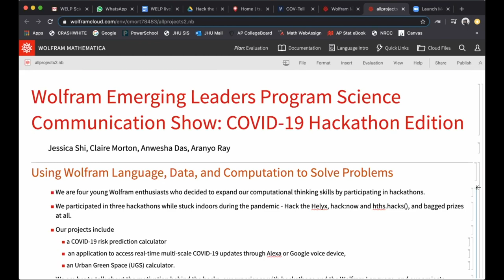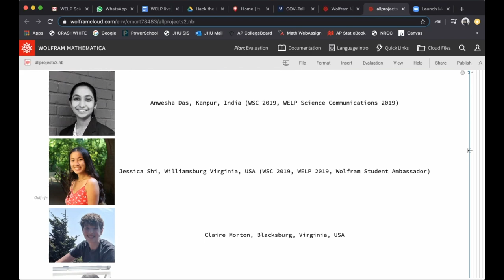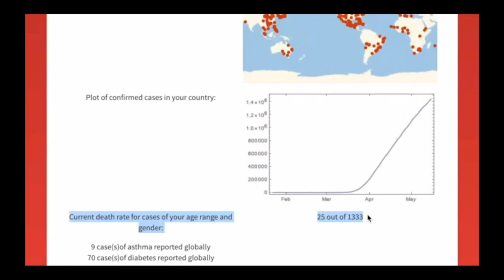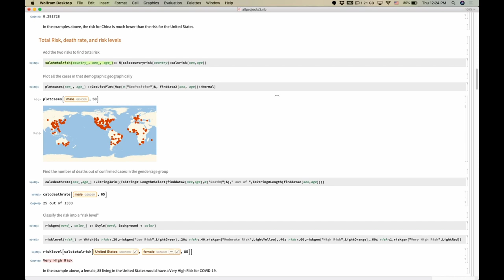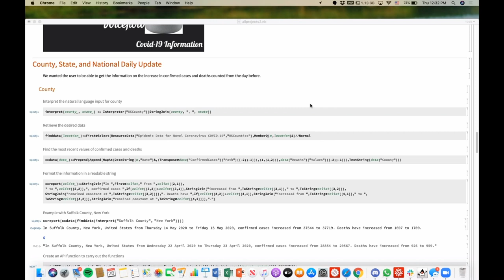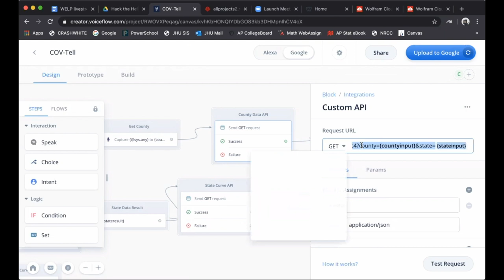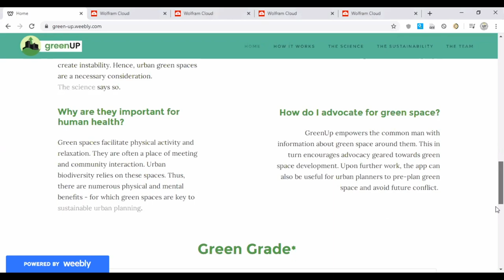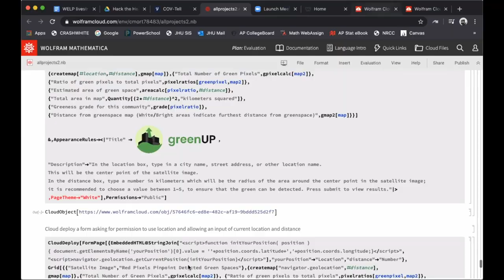WELP Science Communications Show: COVID-19 Hackathon Edition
Joining the Wolfram Emerging Leaders Program Science Communications Show Livestream are four young Wolfram enthusiasts who decided to expand their computational thinking skills by participating in hackathons. The team participated in three hackathons while stuck indoors during the pandemic - Hack the Helyx, hack:now and hths.hacks(), and bagged prizes at all. Their projects include a COVID-19 risk prediction calculator, an application to access real-time multi-scale COVID-19 updates through Alexa or Google voice device, and an Urban Green Space (UGS) calculator. The team members from across the globe talk about the motivation behind the hacks, their experience with hackathons and the Wolfram Language, and their projects.